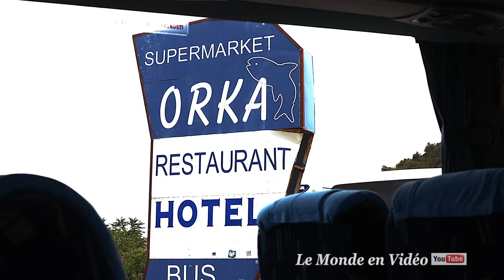Dubrovnik , Croatia in Ultra 4K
Dubrovnik , Croatia
Dubrovnik, formerly Ragusa of the Italian Ragusa until 1918, is a city and municipality of Croatia, capital of the Dubrovnik-Neretva County. It was once the capital of a maritime republic known as the Republic of Ragusa. Its inhabitants, as well as what relates to it, are still called Ragusans.
According to the 2001 census, there were 43,770 inhabitants in the municipality, of whom 88.39 per cent were Croats, 3.26 per cent Serbs and 3.17 per cent Bosnians1, and the city alone had 30,436 inhabitants2.
Its motto is: "Freedom does not sell even for all the gold in the world".

Located south of the Dalmatian coast, close to the border with Bosnia and Herzegovina and Montenegro, the Dubrovnik stronghold is an important Croatian tourist destination.

Dubrovnik, anciennement Raguse de l'italien Ragusa jusqu'en 1918, est une ville et une municipalité de Croatie, capitale du Comitat de Dubrovnik-Neretva. Elle fut autrefois la capitale d'une république maritime connue sous le nom de République de Raguse. Ses habitants, ainsi que ce qui s'y rapporte, s'appellent encore des ragusains.
Au recensement de 2001, la municipalité comptait 43 770 habitants dont 88,39 % de Croates, 3,26 % de Serbes et 3,17 % de Bosniaques1 et la ville seule comptait 30 436 habitants2.
Elle a pour devise : « La liberté ne se vend pas même pour tout l'or du monde ».

Située au sud de la côte dalmate, à proximité de la frontière avec la Bosnie-Herzégovine et le Monténégro, la ville-forte de Dubrovnik est un lieu touristique important de Croatie.